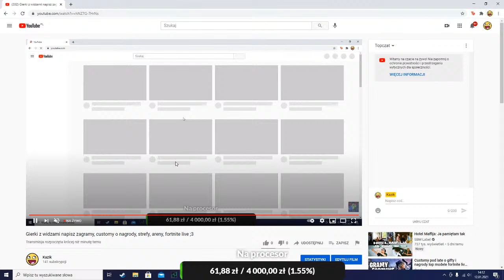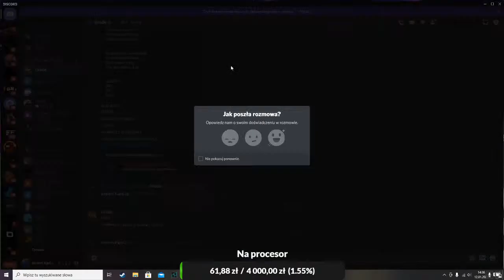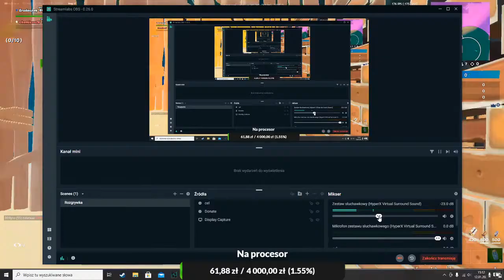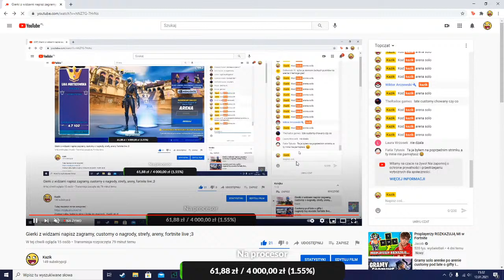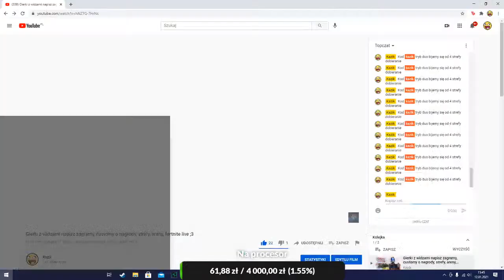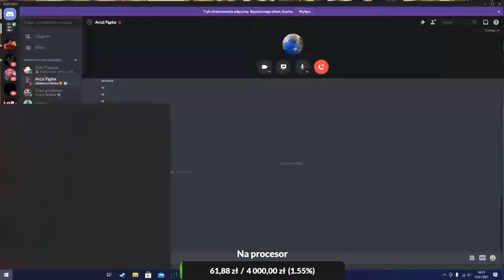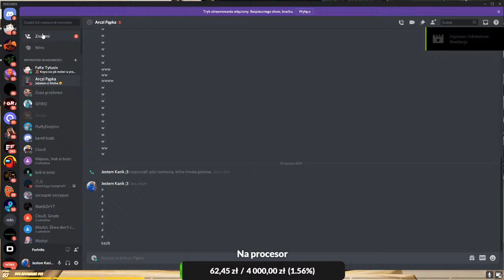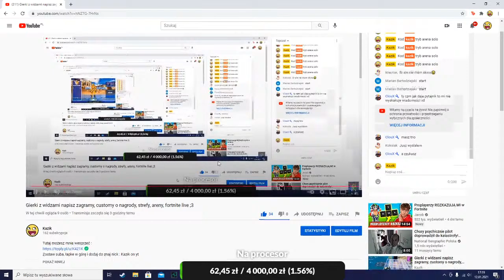Gierki z widzami napisz zagramy, customy o nagrody, strefy, areny, fortnite live ;3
Tutaj możesz mnie wesprzeć :
Zostaw suba, łapke w górę i dodaj do znaj nick : Kazik on yt